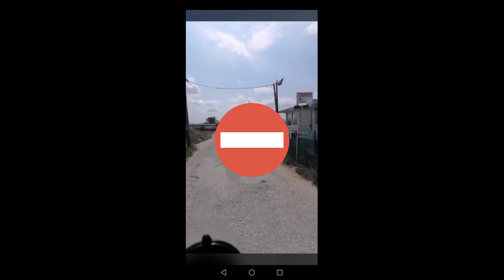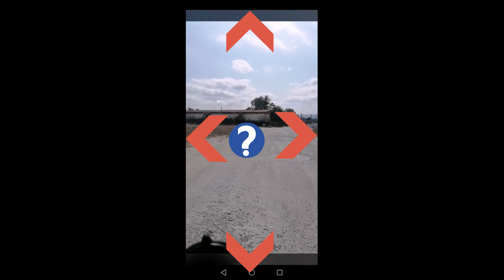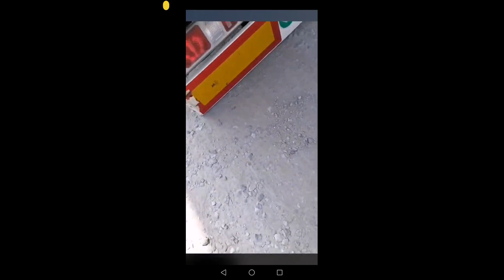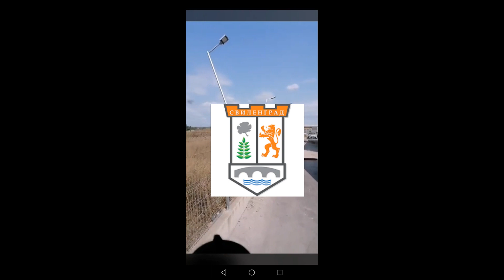Маг Папазов прави митница